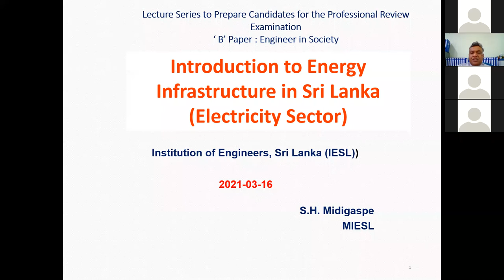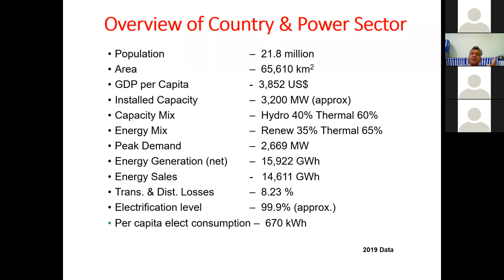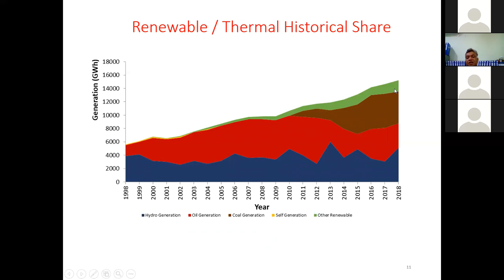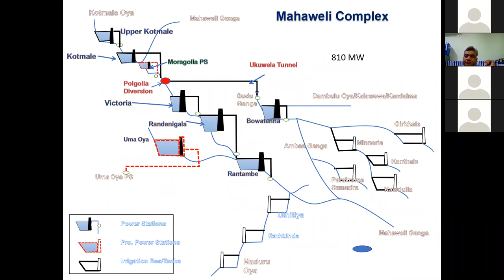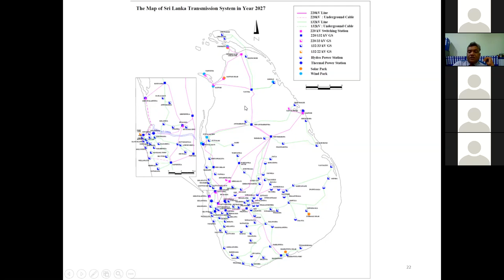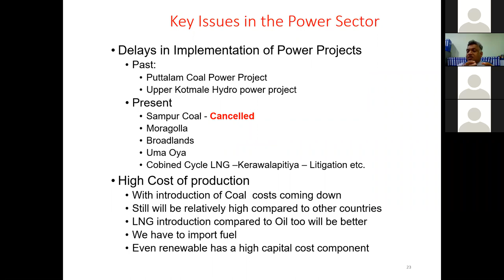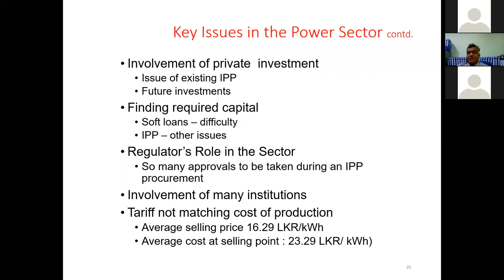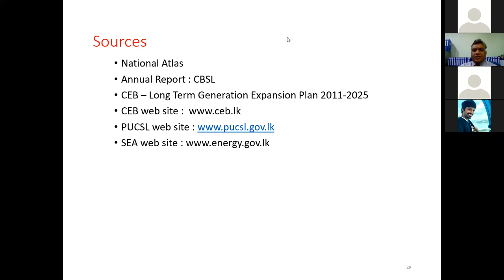Infrastructure (Power)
Eng. Samitha Midigaspe